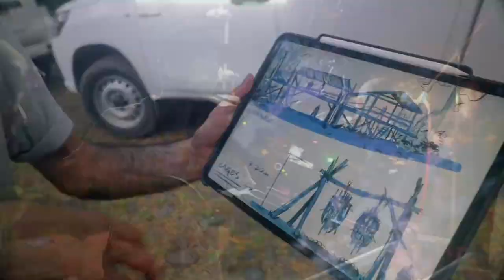Este año se siguen las articulaciones en el proyecto de atracción audiovisual de la Zona Sur